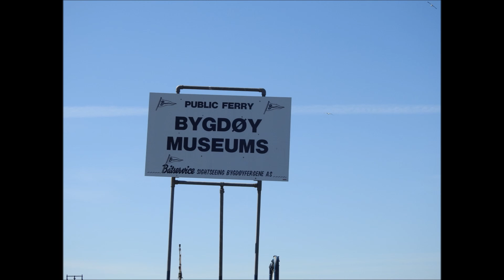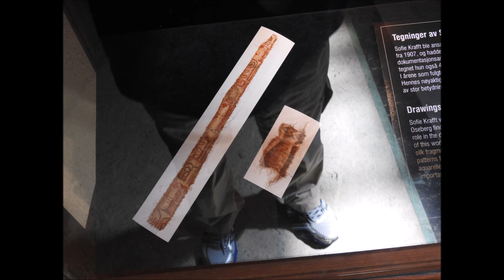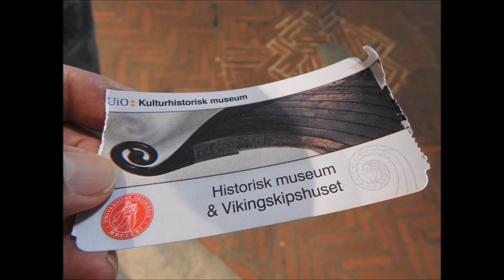REGAL Princess In OSLO , Norway .....Viking Ships Museum & Vigeland Sculpture Park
REGAL Princess sailed to OSLO , Norway on June 4 , 2016. We went on our own ,  touring Oslo city , Old Town and Viking Ships Museum & Vigeland Sculpture. KennieTravelMemories.